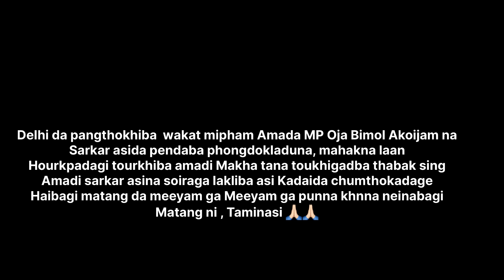🚨🚨politics tougena chngkpa ntte - Oja Bimol Akoijam !!!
Chathariba laan asida kuki singgi mrmchat amadi state govt na louriba thoudang asida pendraba praja singgi amadi leibaak meeyamgi wakat mipham da, Oja Bimol na pendaba phongdokpa amadi mahakna laan asi hourkapadagi lourkhiba thoudang meeyam ga khanna neinaba 🙏🏻🙏🏻